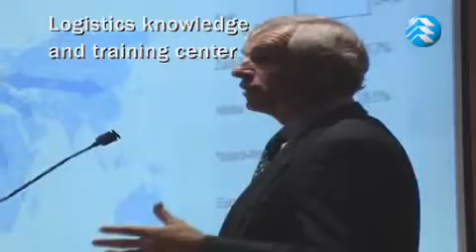Logistiek in de regio Amsterdam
De metropoolregio Amsterdam heeft zich op dinsdag 16 maart 2009 naar de Commissie van Laarhoven kandidaat gesteld voor huisvesting en ontwikkeling van een topinstituut Supply Chain Management en een Supply Chain Campus.De Commissie kreeg ook twee clips te zien. Deze eerst clip visualiseert logistiek in de Metropoolregio. Meer